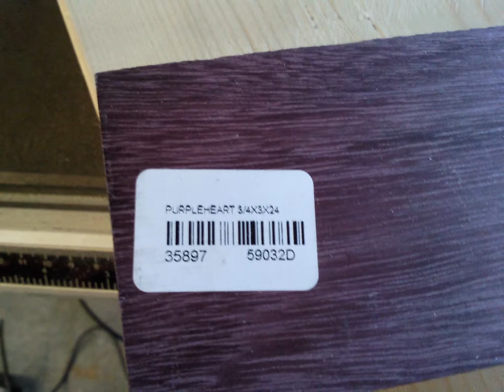Purpleheart wood keychain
I am falling in love with Purpleheart wood
trying to make my woodwork with this wood
let's see how it comes out